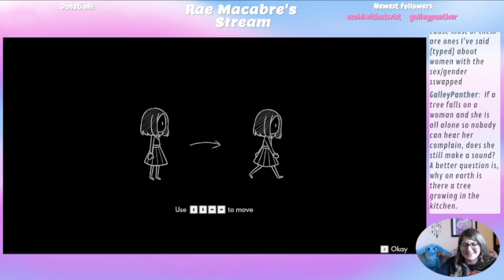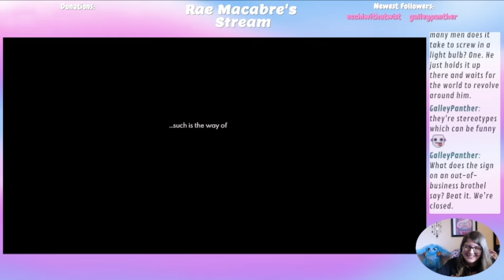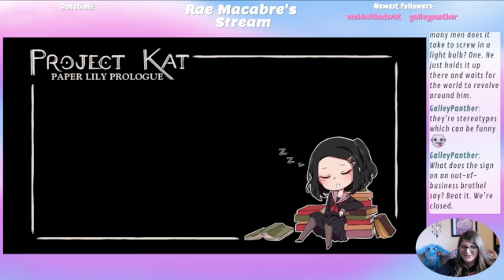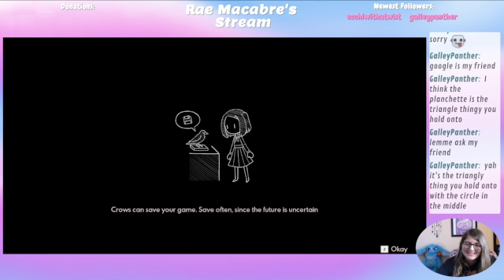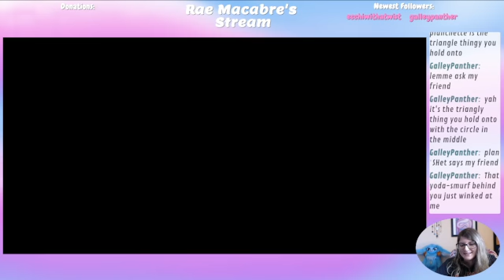Highlight: Project Kat- Paper Lily Prologue The Beginning!